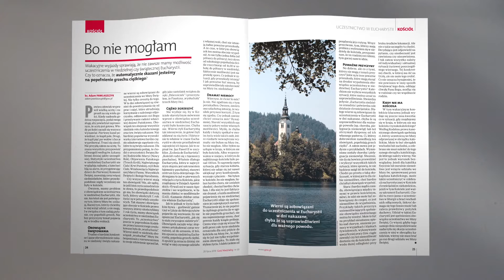GN zapowiedz 30 2019